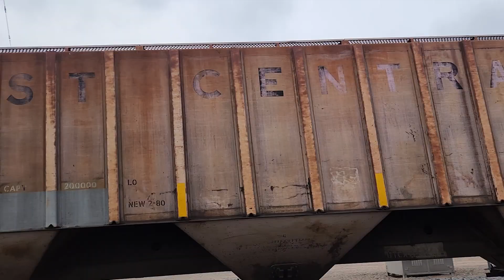CN 3175 leading northbound manifest train in Ladysmith wi with Tyler Hays again 11/11/23